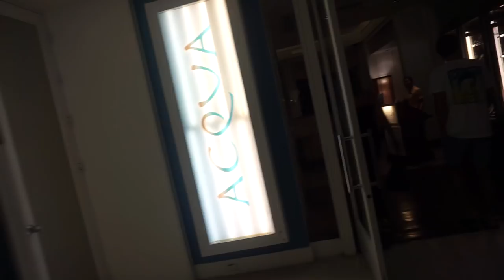ESTE POSTRE FILIPINO SE LLAMA P*TO | Dolce Didi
Nunca pensé que encontraría un postre llamado así y menos que sabría así...